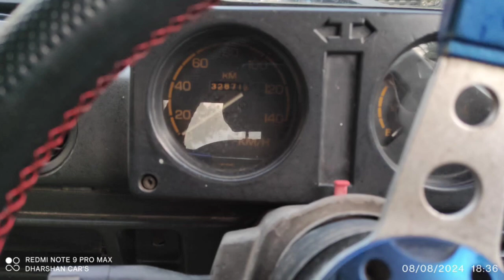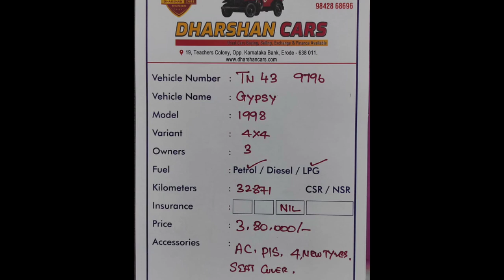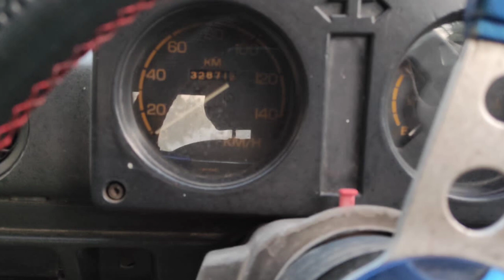Maruti Suzuki Gypsy Used Car Sales, In Tamil Nadu India, Bala Tex Car Sales, Buying Online Service,